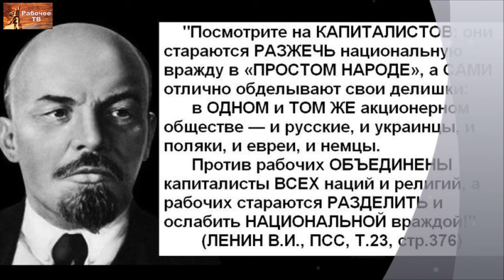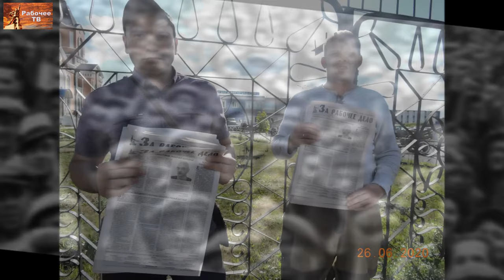Курганская ячейка Рабочей партии России.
Товарищи курганцы, вступайте в Рабочую партию России, выходите на связь с представителями РПР в городе Кургане:
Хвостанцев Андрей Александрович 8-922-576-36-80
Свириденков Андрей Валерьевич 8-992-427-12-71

Для пожертвований в Фонд Рабочей Академии:
Карта Сбербанк:
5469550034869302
Михаил Васильевич П.